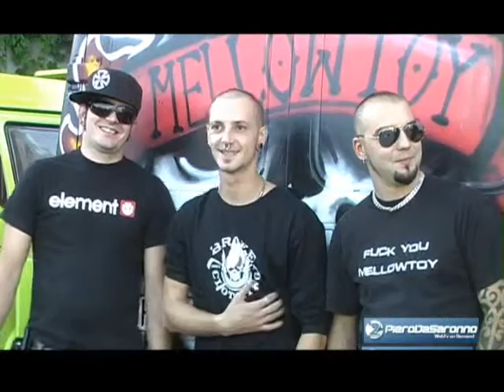FESTORIA - Saronno - Anni 2006/2007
Interviste a cura di Marco Menoncello, Alessandro Bianchi e Mauro Busnelli a: Marta sui Tubi, Bugo, Allucirosse, io-drama, La Stasi, Mama Blu Grass, Mellow Toy, Merci Miss Monroe, The Horm-Nauts e Riddle.
WEB TV PIERODASARONNO.